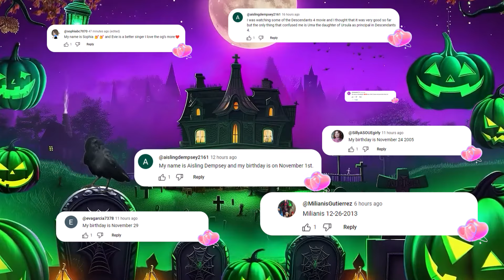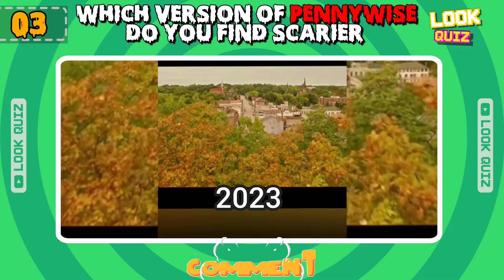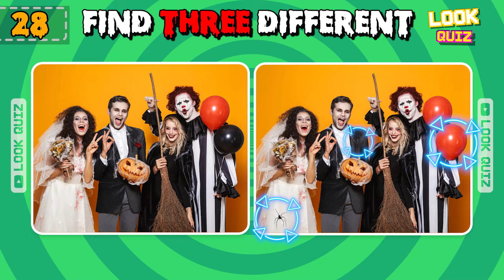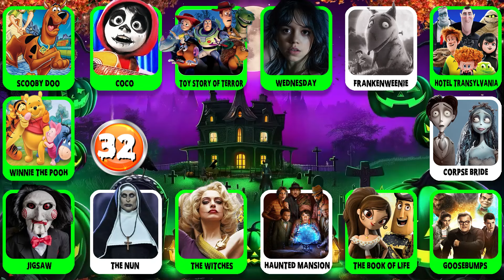Guess Scary Movie Character by SONG | HALLOWEEN Edition🎃 | Pennywise, FNAF, Michael Myers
Hello everyone.
🔶 Wellcome!
🔶 You are watching: Guess Scary Movie Character by SONG | HALLOWEEN Edition🎃 | Pennywise, FNAF, Michael Myers